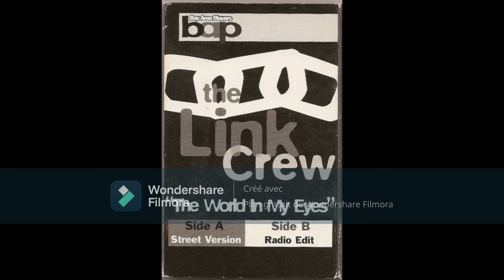The Link Crew (Ant D.O.G., Young Grin) - World In My Eyes 1995 G-Funk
(Prod Sean-T) World In My Eyes (Cassette, Single) Anonymous Records